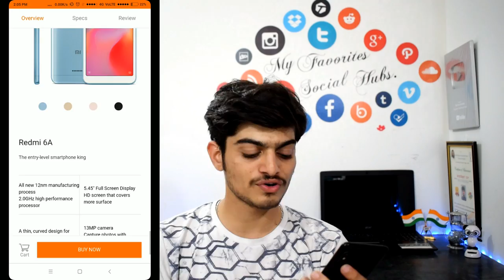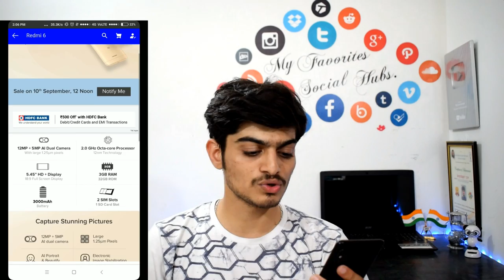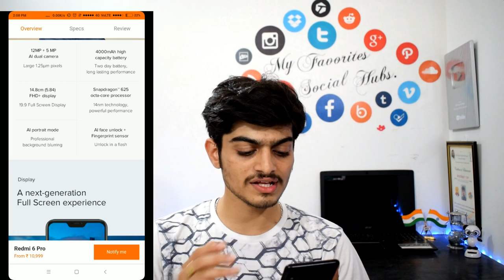Redmi 6 Pro, Redmi 6A & Redmi 6 Complete details in Kannada | Note 5 Pro vs 6 Pro comparison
◆ Redmi 6 pro ( 10999)
◆ Redmi 6 ( 7999 )
◆ Redmi 6A (5999 )

~ Queries solved :
● Redmi Note 6 series phones ?
● Redmi 6,Redmi 6A & Redmi 6 Pro Details ?
● Redmi 6 price & availability?
● Redmi 6 pro vs Redmi Note 5 pro comparision ?